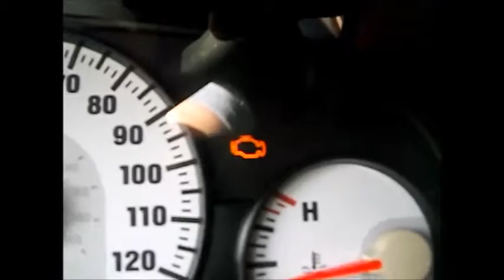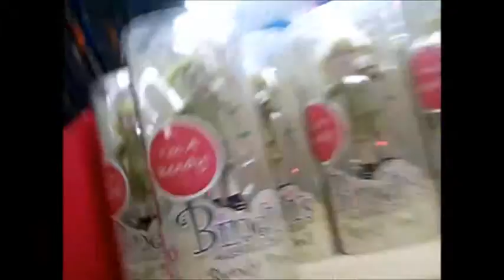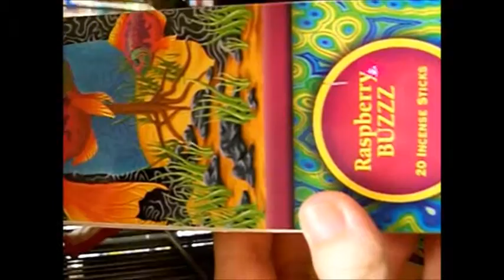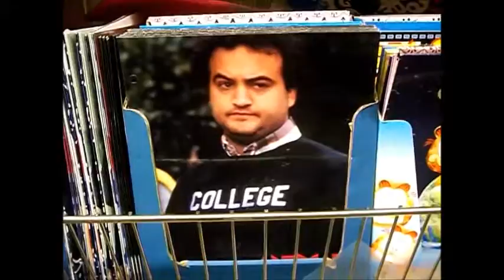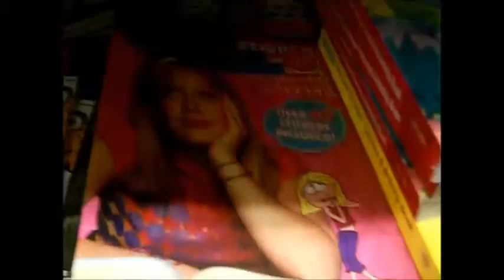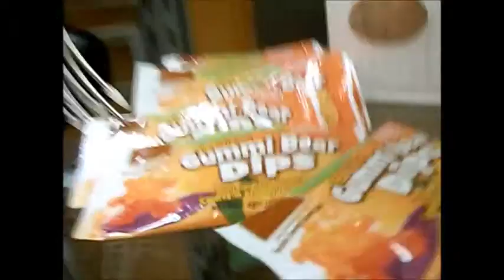Big Adventures in the Little City 1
So, this was one of my first vlogs ever and I really hope you enjoy it!